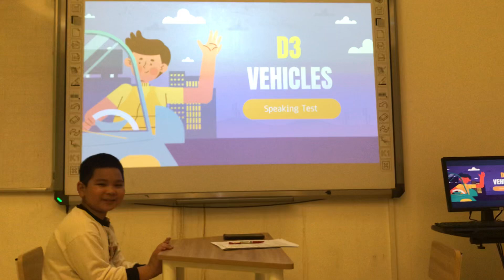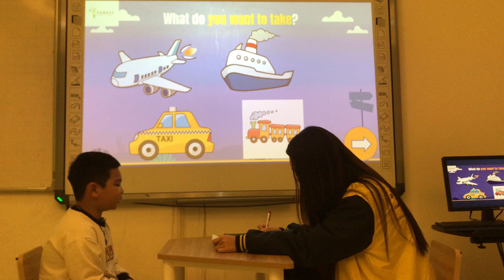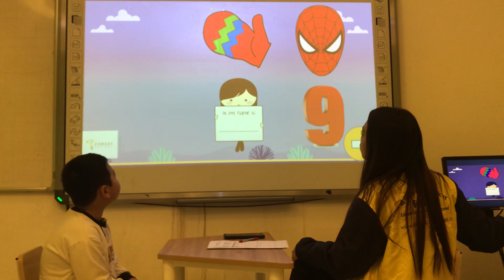Fo5 - D3 - Ken